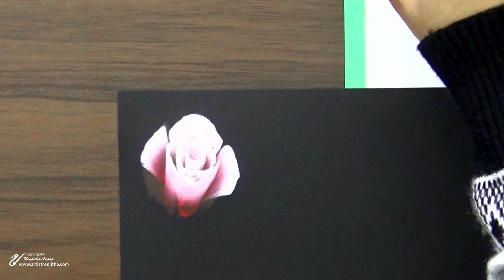ROSES acrylic painting ideas with 15 different color shades | CHECK THIS OUT | TOP painting ART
💝 Hi, My Art lovers💝

In this painting tutorial, I am sharing the process of my acrylic painting  💝 ROSES painting. In this tutorial, I will show YOU how easily we can create these beautiful roses with 15 different shades using simple shading and blending techniques. There are different other methods, But I hope this one will be a simple and easy technique for you to try. Creating art is my greatest passion and I'm thankful for the chance to share it with you. Thank you all for your amazing SUPPORT

✍MATERIALS:
✍ Acrylic Colors(Monte Marte)
Crimson
Brilliant Red
Vermillion
Medium Yellow
Orange
Magenta
Phthalo Blue
Burnt Sienna
Lemon Yellow
Yellow Ocher
Purple
White
✍ Brush(Winsor & Newton)
Flat Brush 1/2"
✍ Paper(Fabriano)
Black 9"/12"

~RenjithaAnoop

📍YOU CAN FIND ME ON📍
❌ Copyright INFO:
or @ RenjithaAnoop

15 ROSES acrylic painting ideas with 15 different color shades | CHECK THIS OUT | TOP painting ART